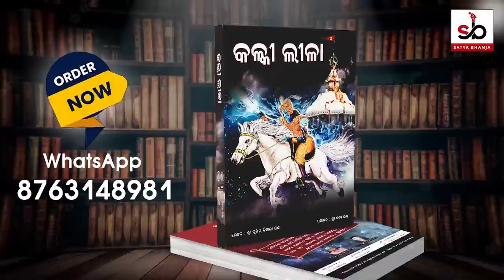Malika Future Prediction About 3 Dham | भविष्य मालिका